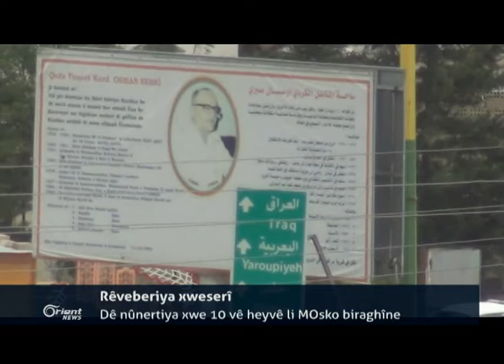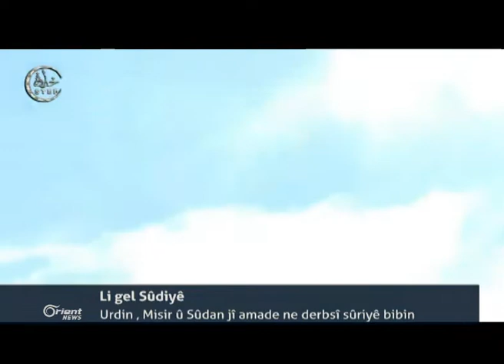Li bajarê Babê 18 girtiyên Kurd ji zindanên DAIŞê direvin